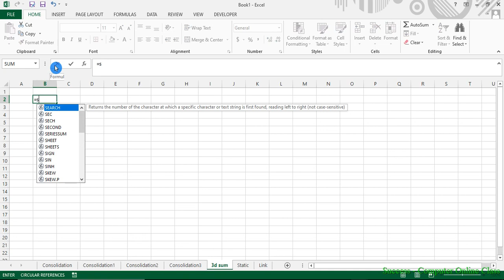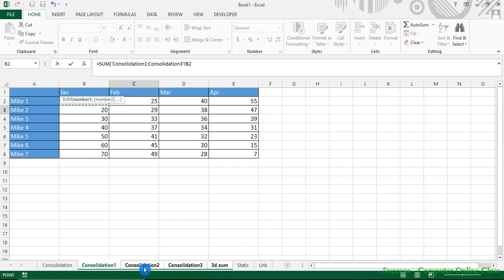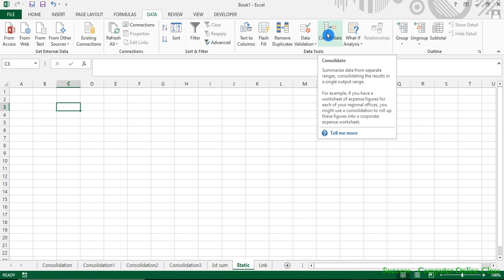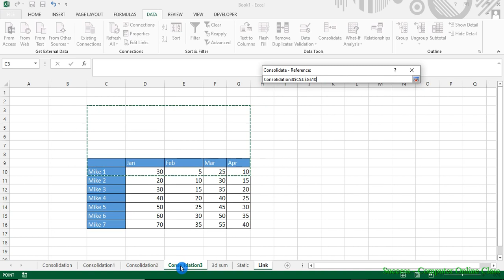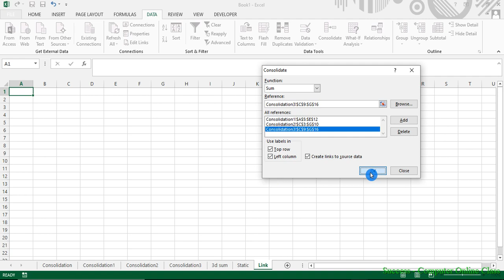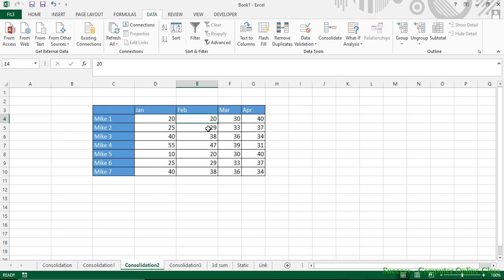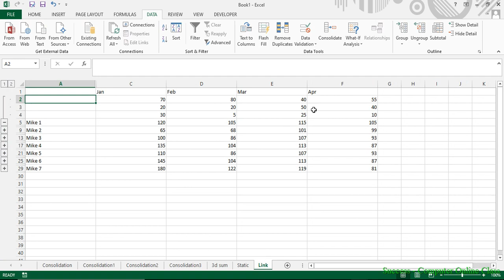How to use the Consolidate Function in Excel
Consolidation Function ကို Excel မှာ ဘယ်လို အသုံးပြုမလဲ၊ ဘယ်လို အလုပ်လုပ်သလဲနဲ့ ပတ်သက်ပြီး ရှင်းပြပေးထားတဲ့ video ဖြစ်ပါတယ်ရှင့်။